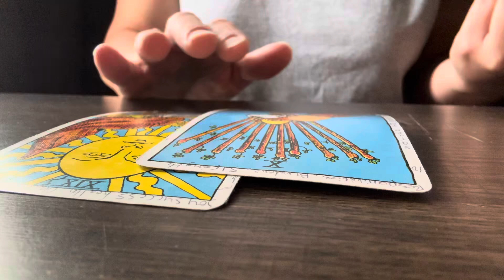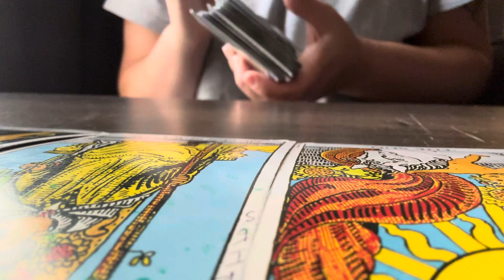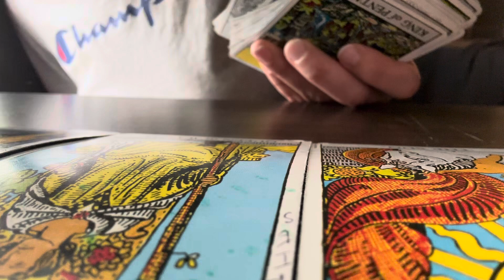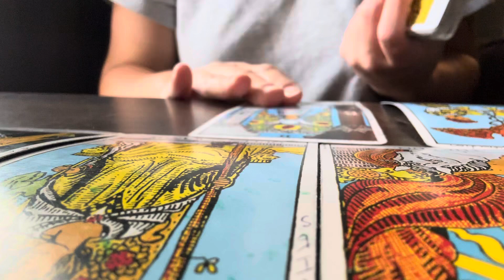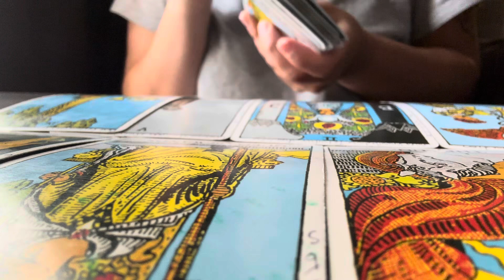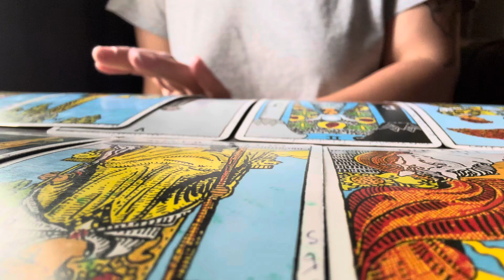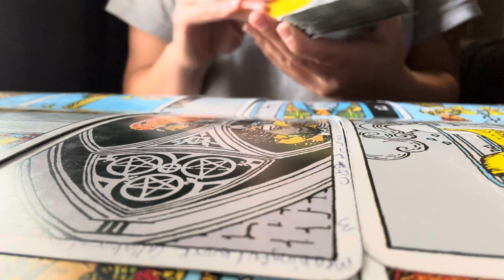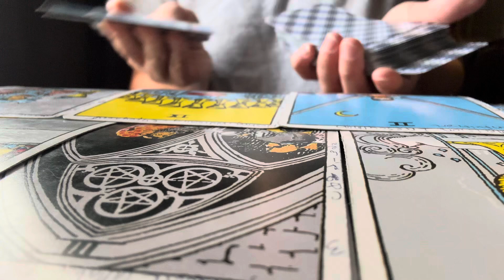(Air signs)💨 You had to break free from what was holding you back from your true self!! ❤️